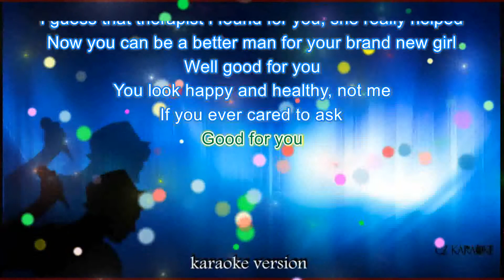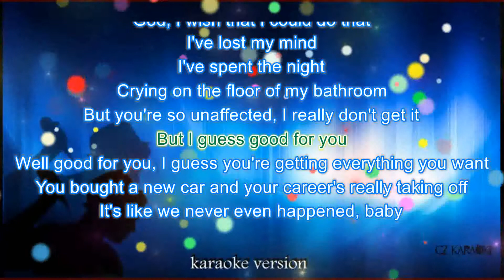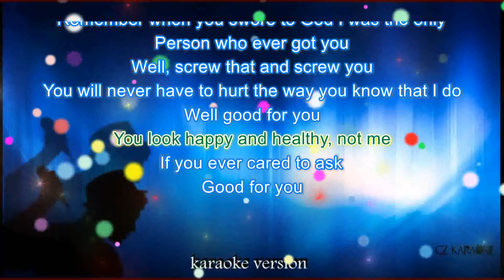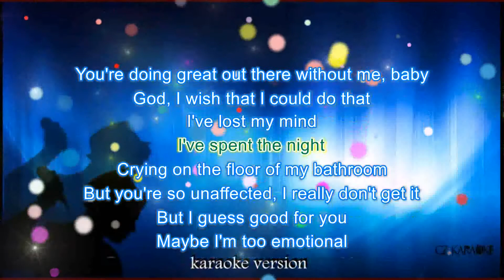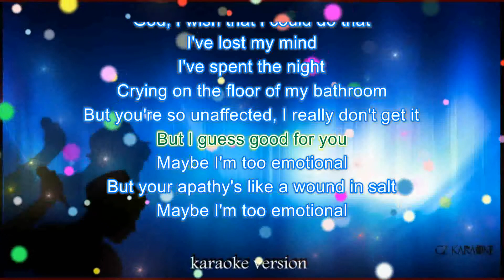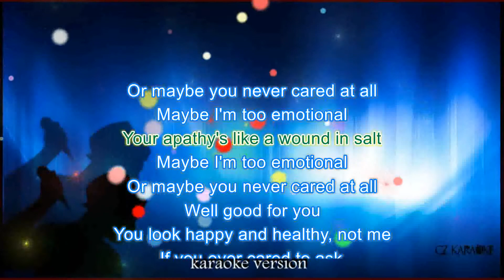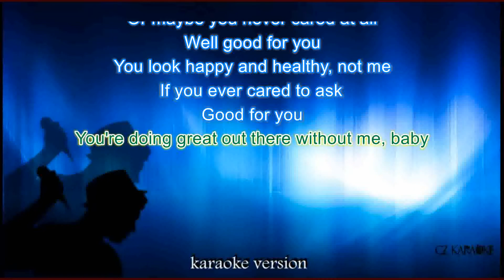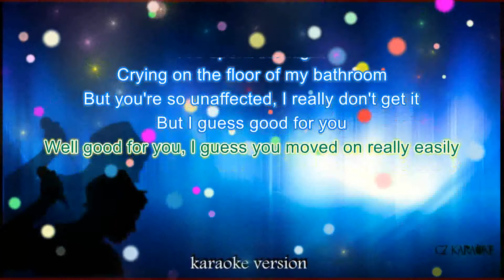Olivia Rodrigo - good 4 u - Karaoke + lyric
LYRIC